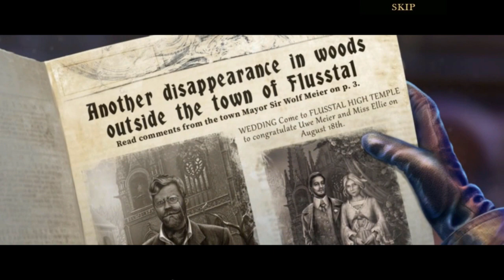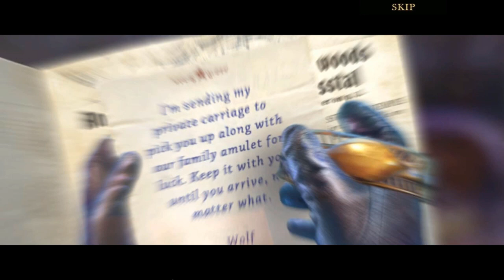Let's Play - Whispered Secrets 12 - Ripple of the Heart - Chapter 1 - Agnes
The son of an old friend is getting married, and you’re off to Flusstal for the wedding! But instead of festivities celebrating the happy couple, you arrive to find a town terrorized by dark magic! Something unnatural is lurking in the forests, and strange disappearances have citizens living in fear. Your only leads are rumors and a human-like fox that’s much more than meets the eye. Can you uncover the town’s dark past and stop it from destroying the present before it’s too late?

Available from:
Bigfish Games: